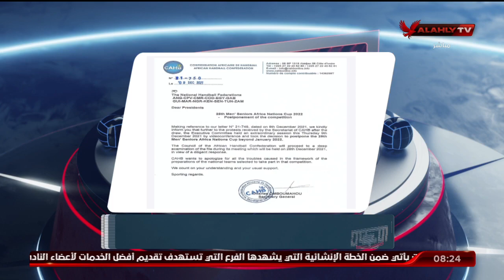الإفريقي لليد يقرر تأجيل كأس الأمم لأجل غير مسمى.. إليكم التفاصيل مع الكابتن هيثم السعيد | الأبطال